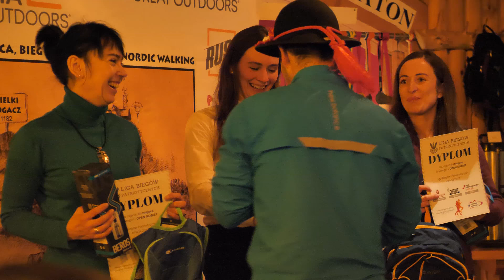Walne-10te urodziny Visegradowców